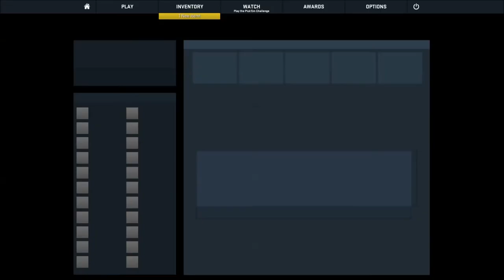CsGo Fun game with Bolts and Sparksy 'TRICKZZ COPE NO COPE'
I found some footage before i got hacked